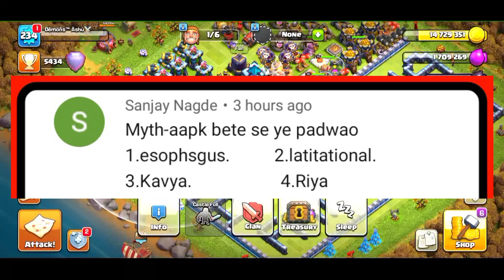Top 5 Types of NOOBS in Clash Of Clans WHO Really EXISTS in the Game !! NOOBS in Coc |Hindi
◆◆◆◆◆ ABOUT MY OFFICIAL CLAN◆◆●●

📍CLAN NAME -Ugly Strategies

TAG-[20pp8jpy2]

◆◆◆🙏⤵️【 FOLLOW ME】⤵️🙏◆◆◆◆◆

◆◆◆◆◆🤝【OUR TEAM】🤝◆◆◆◆◆◆

🔶🔶🔶🔶🔶【ABOUT】🔶🔶🔶🔶🔶🔶

🔆COC DEMONS🔅 is the channel where U'll get OnLy CoC Video in hindi language 🤗😊